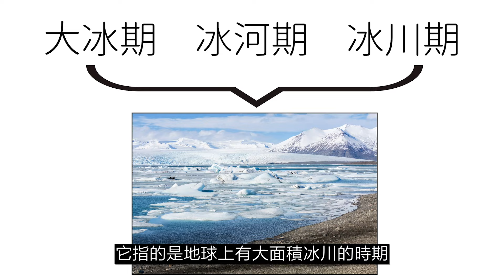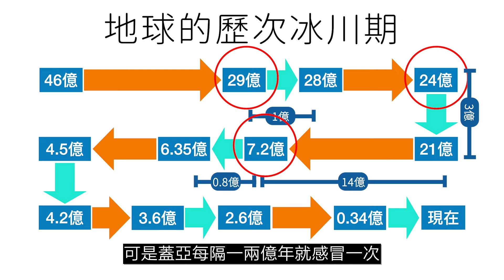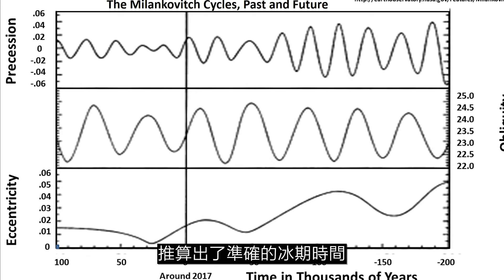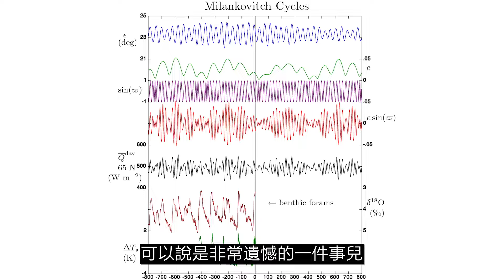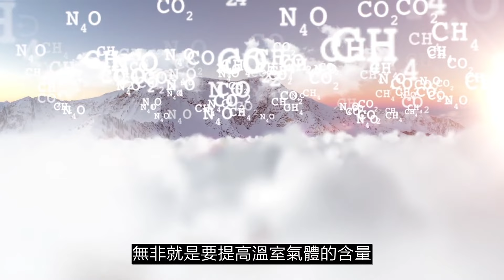人類的宿命竟然是拯救這顆地球？走出冰川期的終極大殺器！【老肉雜談】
你知道地球自誕生以來，已經經歷過幾次冰川期了嗎？你知道每次冰川期地球上都發生什麼大事了嗎？你知道現在的這次冰川期掩蓋了什麼秘密嗎？也許人類正背負著拯救地球的使命，雖然我們並不是有意為之！
00:08 - 02:23  冰河世纪
02:24 - 04:34 愛感冒的蓋亞
04:35 - 06:21  溫室效應
06:22 - 07:51  米蘭科維奇循環
07:52 - 08:25  板塊運動
08:26 - 10:55  喜馬拉雅
10:56 - 12:42  人類的使命？
10:43 - end      消失的冰川
往期視頻
光明會卡牌是預言還是謠言？其實所謂的證據經不起推敲！光照派Illuminati 老肉雜談
從印度洋海水發光事件，到會說「漢語」的動物！地球語言太神奇了！The Milky Seas
古埃及石碑上驚現「漢語」？也許法老們五千年前就與中華文明有交流！羅塞塔石碑Rosetta Stone羅塞達碑